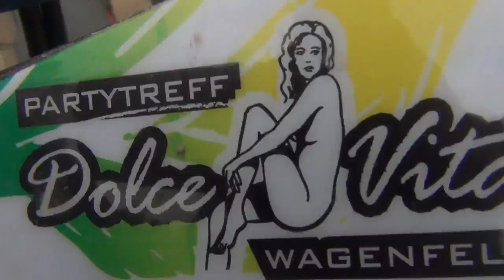Teamtraining_Sommer 2012 [Mx-Park Muenster/Greven]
Ein paar Eindrücke vom Wochenende.
Kamera: Philipp Jörgens
Schnitt: Marvin Gronewäller